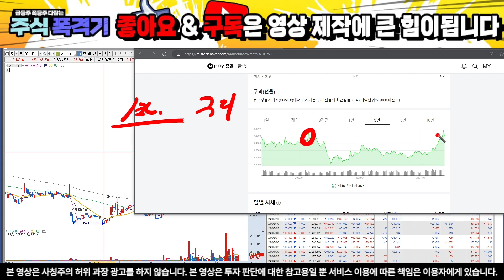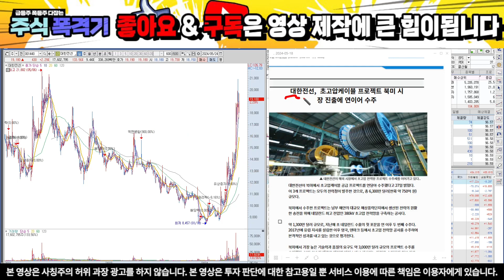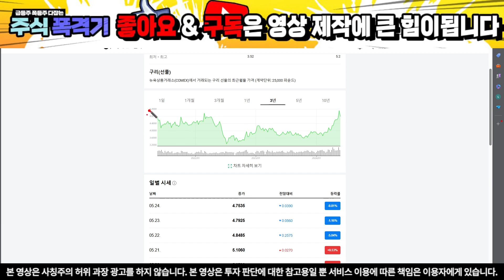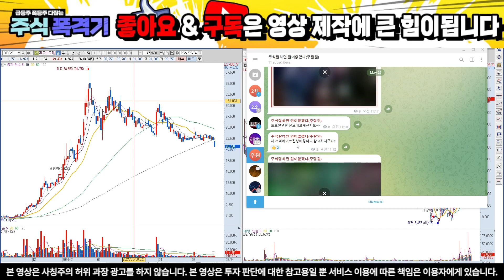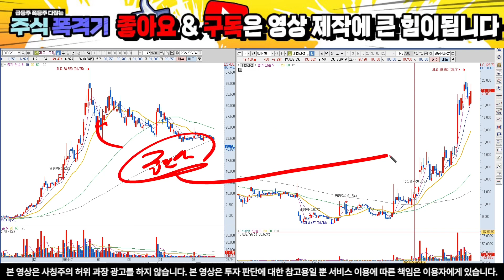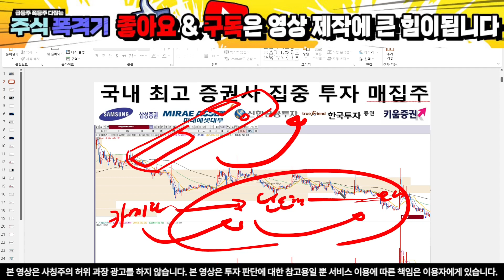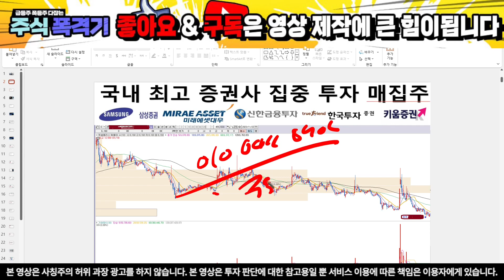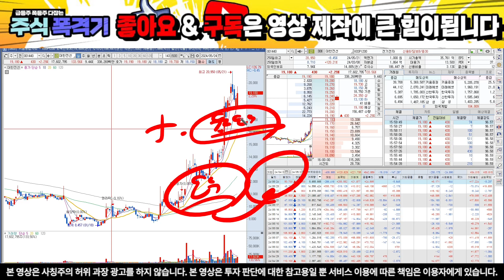[대한전선][긴급]구리 4배 폭등한다고요 ?!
■24년 - ㅋㅇ증권배 투자대회 1위

10초만 투자하셔서 문자 보내셔서 관망이라도 해보세요.